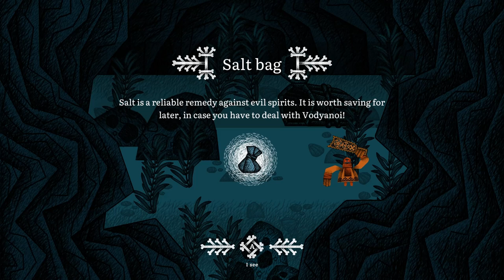Vasilisa and Baba Yaga DEMOPLAY: Discover the Magic and Adventure!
Join me as I dive into the enchanting world of Vasilisa and Baba Yaga, a captivating game inspired by Russian folklore. In this DEMOPLAY walkthrough, I'll guide you through the mystical realm of Baba Yaga, exploring the intricate gameplay and storyline. Get a first look at the demo and discover the magic of this ancient fairy tale.

 With its rich cultural heritage and immersive gameplay, Vasilisa and Baba Yaga is sure to transport you to a world of wonder and excitement. So sit back, relax, and let's embark on this thrilling adventure together!